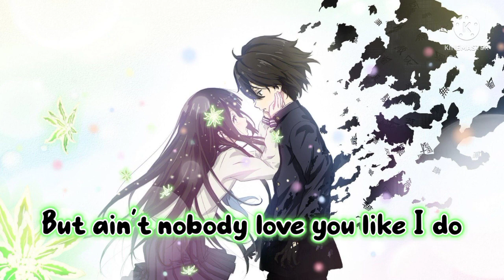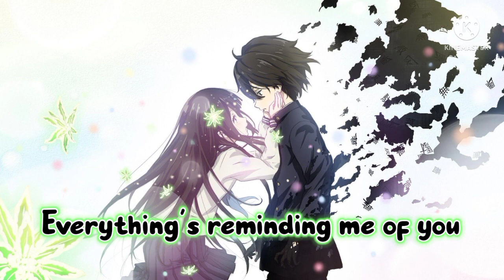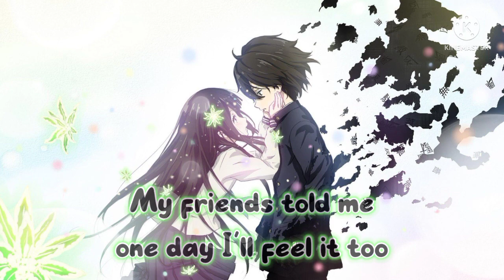Ed Sheeran | Happier | Lyrical Video | Nightcore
Song : Happier - Ed Sheeran

Lyrics:-
 a month we've been apart
He said somethin' to make you laugh

If you're movin' on with someone new

Nursing an empty bottle
And telling myself you're happier, aren't you?

Oh, ain't nobody hurt you like I hurt you (hey, yeah, hey, yeah)
But ain't nobody need you like I do (hey, yeah, hey, yeah)
I know that there's others that deserve you (hey, yeah, hey, yeah)
But my darlin', I am still in love with you

Just know that I'll be waitin' here for you